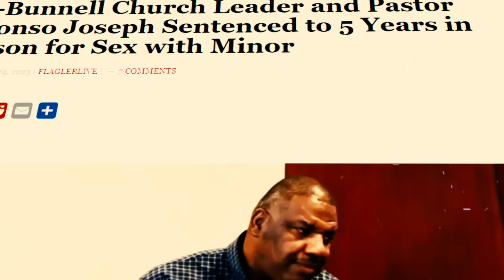When Predators Get Caught In The Act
In this video we take a look at moments when predators got caught in the act!